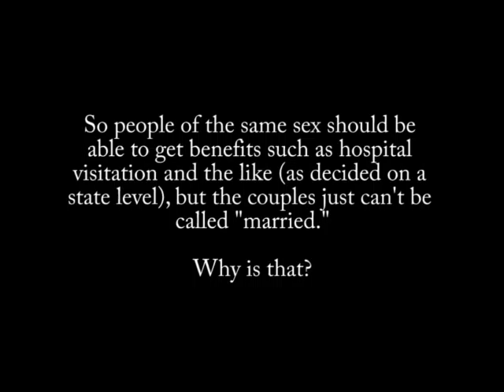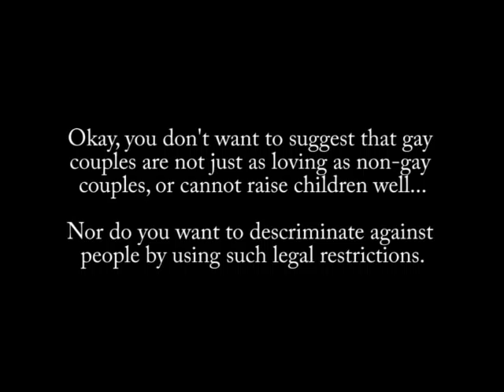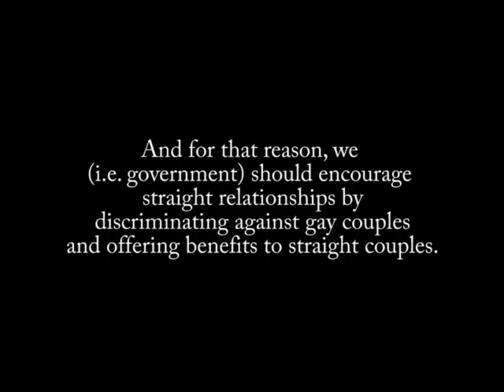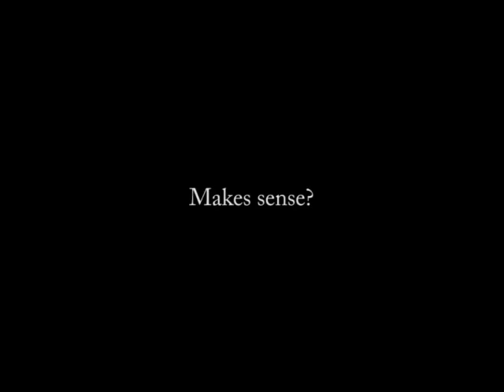Romney: Gov't should encourage heterosexual relationships by offering exclusive benefits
If you disagree with Mitt Romney, thumbs up this video for exposing him.

Manchester, NH
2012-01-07